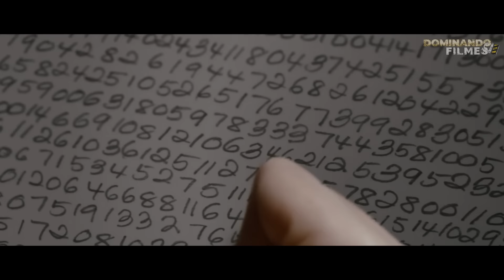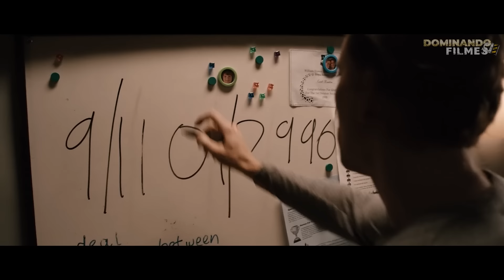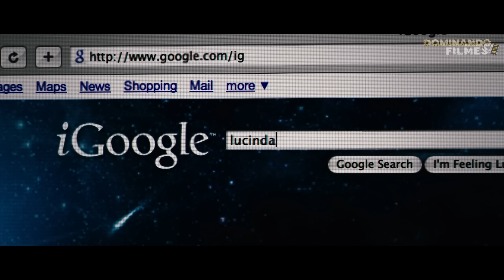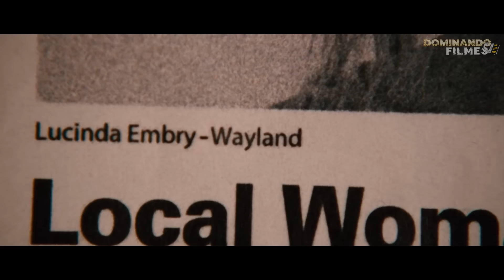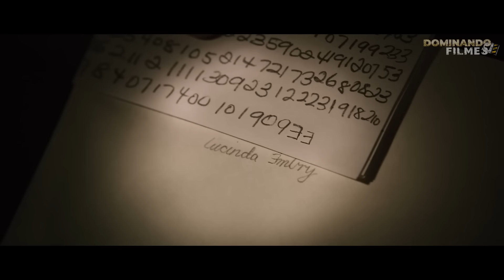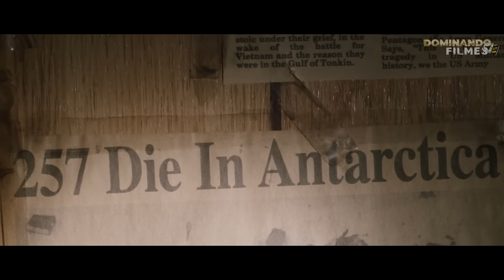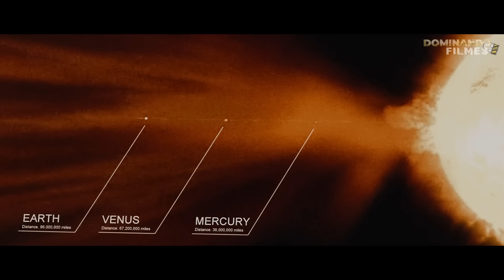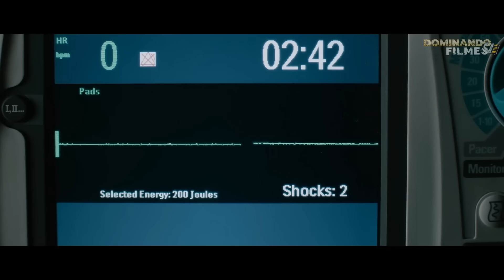POUCOS Humanos são SALVOS em OUTRO Planeta, Enquanto a TERRA é ENGOLIDA pelo SOL - RECAP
Acesse a Loja DominioStore e tenha seu desconto de 10% com nosso cupom DOMINANDOFILMES10.

🎼Musica 1: Art of Silence - Dramatic
🎼Musica 2: Run to Earth

Nota* DOMINANDO FILMES faz essas recapitulações para influenciar as pessoas a assistirem esses filmes que são verdadeiras joias escondidas para entreter as pessoas. Este vídeo é sobre explicar o filme da pespectiva de nosso próprio ponto de vista. Sendo que para tal explicação, usamos partes fragmentadas do filme para melhor compreensão, não subistituindo integridade da obra.